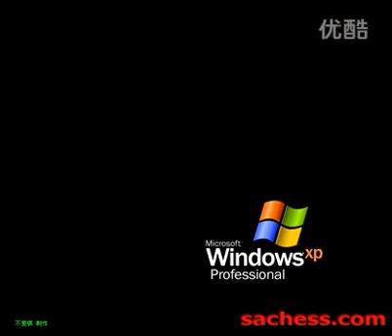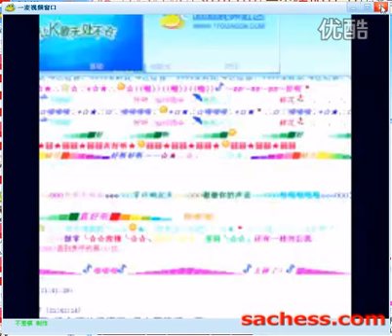0016.优酷网-中国象棋视频呱呱 房间323262 陕西名手边小强讲残局5，flv.flv .mp4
0016.优酷网-中国象棋视频呱呱 房间323262 陕西名手边小强讲残局5，flv.flv .mp4